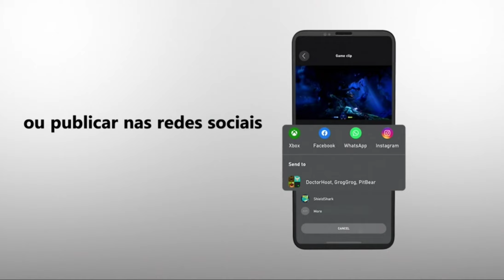Controle do Xbox Series S|X - Novidade Com Melhor Custo/Benefício!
➡ Acesse Agora
➡ Promoção Especial
➡ Saiba Mais

Um bom Controle do Xbox Series S e Series X é o que você está precisando para aproveitar melhor os seus jogos?

Pois, neste vídeo você vai descobrir que existe um super Controle do Xbox Series S|X acessível a qualquer bolso e com total garantia de satisfação ao cliente.

Este Controle do Xbox vai tornar o seu lazer muito melhor, mais completo e divertido, porque ele é o mais funcional, simples e avançado que existe para ser adquirido no Brasil.

Acesse a Loja Oficial do XBOX no link abaixo e garanta já o seu pelo preço promocional:

➡ Saiba Mais

Pesquisas Relacionadas

xbox series x controle
controle do xbox series s
controle do xbox series x review